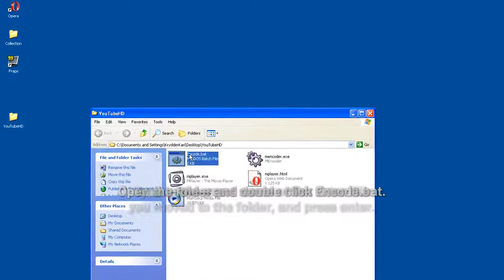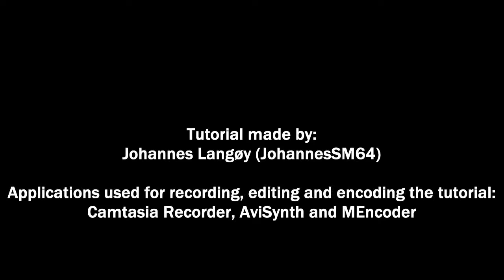YouTube HD Tutorial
This tutorial explains a simple yet efficient way to encode your videos for YouTube HD, using MEncoder (MPlayer's Movie Encoder). The video focuses on Windows, but you can do this in *nix too (see below)

And remember, the quality will be horrible the first minutes the video is up.. That's just YouTube.

To do this in *nix, install mplayer (includes mencoder) with x264 and LAME support and use a line like this:

mencoder InputFileHere -vf scale=-11:720 -sws 9 -oac mp3lame -lameopts abr:br=160 -ovc x264 -x264encopts crf=21:threads=auto:frameref=3:8x8dct -o "HD.avi" -msglevel all=0:statusline=5

That's basically what Encode.bat does, just with a fancy wrapper.